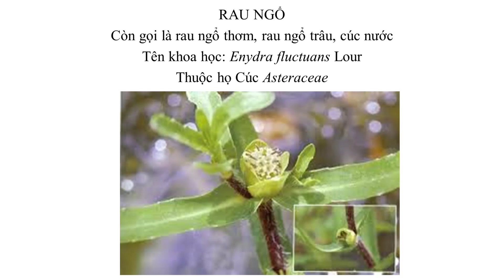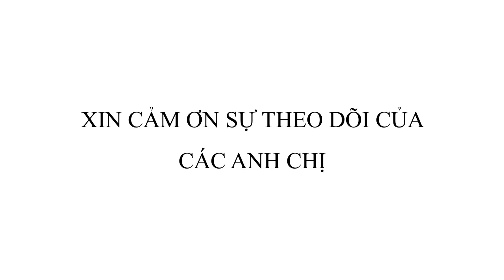Rau ngổ, Enydra fluctuans Lour